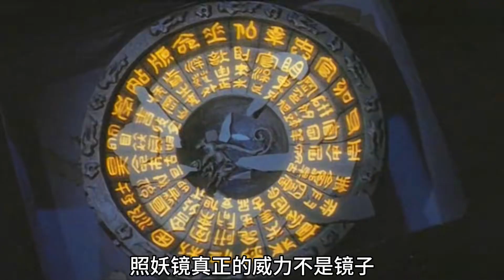中國刑警道長大戰日本女巫，林正英另類靈幻片《驅魔警察》